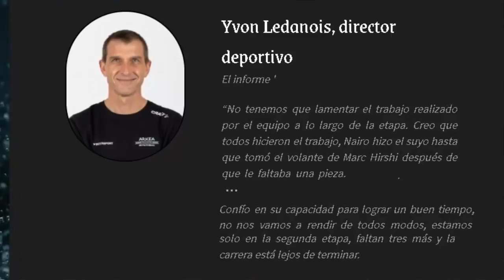NAIR0 QUINTANA 'Claro Mensaje' de su JEFE en ARKEA...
El Claro Mensaje del Jefe del Arkea Samsic sobre Nairo Quintana en el Tour de Luxemburgo 2021.